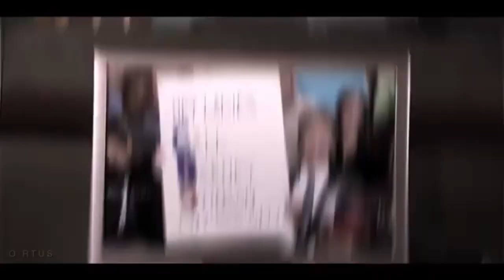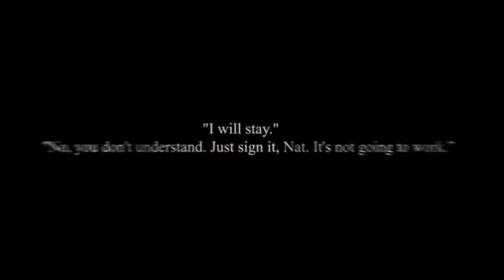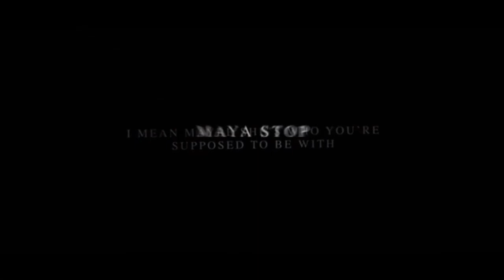ship edits that are kachow without the kach #23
time stamps
0:00 brooke and lucas - one tree hill  @/taliavids
0:37 wanda and vision - mcu  @/intimatedits
1:05 haley and andy - modern family  @/okayvergara
1:59 rebeka and mencía - élite  @/okaymenbeka
2:28 willhelm and simon - young royals  @/miguel.vids
2:55 betty and veronica - riverdale  @/intimatedits
3:12 sarah and hannah - fear street 1666  @/tpwk.ae
3:45 kara and lena - supergirl  @/snurises
4:25 robin and barney - how i met your mother   @/o.rtus
5:06 chloe and lucifer - lucifer  @/dvckrsvoid
6:06 sarah and kiara - outerbanks  @/newyorkmonologue
6:47 nat and steve - mcu  @/softielizzies
7:22 jackie and hyde - that 70s show  @/gallavist
8:17 chloe and beca - pitch perfect  @/ethernvl
8:59 wanda and nat - mcu  @/gcrdians
9:35 hope and josie - legacies  @/siphonae
10:24 brooke and rachel - one tree hill  @/kvthpierce
11:19 jo and alex - greys anatomy  @/softjolex_
12:17 raven and emori - the 100  @/greysxkru
13:09 nat and steve - mcu  @/aeiqthy
13:44 spencer and aria - pretty little liars  @/musiquefx
14:23 callie and arizona , ian and mickey - greys anatomy , shameless  @/gallavist
15:19 hayley and klaus - the originals  @/epicstef
15:41 clarke and lexa - the 100  @/belltavia.aep
16:40 maya and carina - station 19  @/findingsupercorp
17:18 hope and josie - legacies  @/plutoized
18:18 santana and brittany - glee  @/fabraay
18:59 steve and nat - mcu  @/natwanoff
19:31 damon and elena - the vampire diaries  @/intimatedits
20:05 chloe and maze - lucifer  @/kxratic
20:43 piper and alex - orange is the new black  @/fabraay
21:19 casey and izzie - atypical  @/lowkeyjauregui
21:53 hope and josie - legacies  @/josieefilms
22:20 brooke and lucas - one tree hill  @/taliavids
23:09 dani and jamie - the haunting of bly manor  @/aryasbtch
23:44 laurie and amy - little women  @/josieefilms
24:10 jj and emily - criminal minds  @/greenawcys